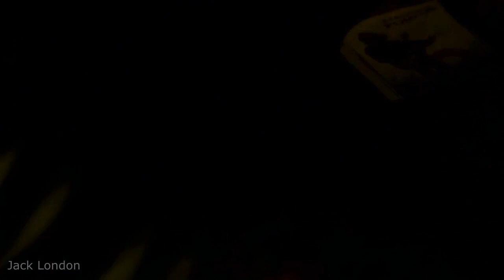Стас Михайлов - Душа (HD 1280x720)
Моя душа, как странница,
Теряет дни, по свету носится.
Ударь ее - она оскалится,
Погладь ее - она помолится

Моя душа, как птица певчая,
С утра поет, а к ночи плачется,
И верит в жизнь за гробом вечную,
А все ж грехов своих пугается.

Моя душа, как пленница,
Греховна вся, пороком скована.
Хвали ее - она вся белая,
Начни ругать - она ж вся черная.

И наши души, словно путники,
То падаем, то поднимаемся.
Спаси, Господь, когда оступимся,
Прости, Господь, когда покаемся.